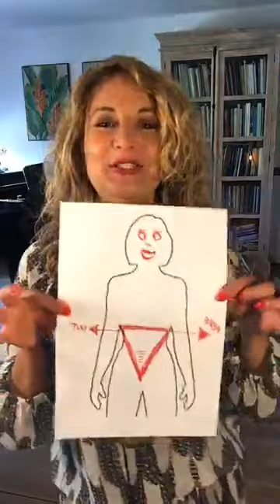Breathe & Greet - A shared experience with Carla Maffioletti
In times of this dense air and quarantine because of the Corona Virus,
Covid-19, I came with  a very spontaneous idea to share some of the breathing exercises I do with my students and myself which are part of an opera singer's training.
This is my  LIVE video, broadcasted via  via Instagram and Facebook. I had the opportunity to breathe together with more than 23 Countries, friends, Family and a wonderful community.
Breathing and expanding our lungs capacity will help to cope with this anxious moment we are living.
I believe that most of all we should use this moment to restore ourselves and to bind in a solidar and loving world.

Thank you Luesley Rodrigues for the recording!!!